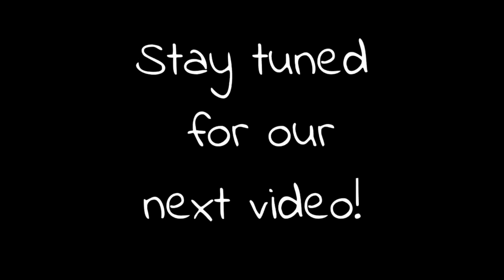PANDA EXPRESS MUKBANG | Chinese food | DeLexisEats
DeLexisEats (Instagram only)
MarjanLaughs
Dannii_yell